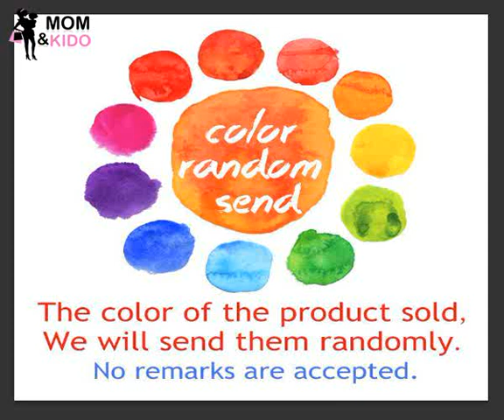1 Pair Infant Toddler Knee Pads Anti Slip Crawling Safety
Department Name: Baby
Item Type: Leg Warmers
Style: Active
Brand Name: ECMLN
Gender: Unisex
Material Composition: Cotton
Model Number: leg wammers
Material: Cotton
Pattern Type: Solid